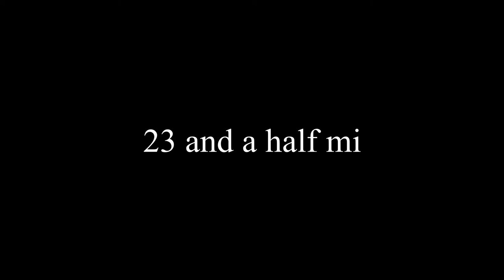DISGUSTING Food Challenge 😷**Explicit Language**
I tried to edit out any curse words some may have got through my apologies:)

This was a good one!! Lots of fun with Trevor Anchorman Carson, and Skylar Huffman!